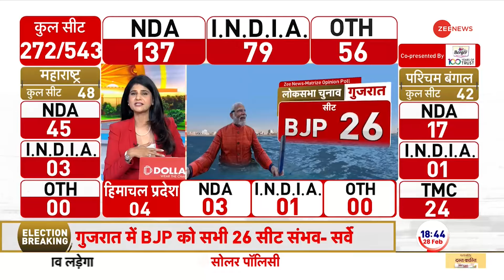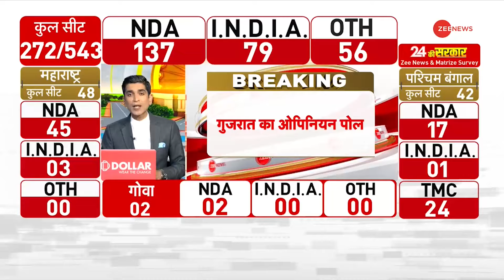Loksabha Chunav Opinion Poll: गुजरात में मोदी की 'महालहर'! OpinionPollOnZee। Loksabha Election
Loksabha Chunav Opinion Poll: गुजरात में मोदी की 'महालहर'! OpinionPollOnZee। Loksabha Election 2023। Loksabha Chunav 2023

लोकसभा चुनाव के लिए जी मीडिया ने ओपिनियन पोल किया है। इस ओपिनियन पोल के रूझानों को देखकर कोई चौंक सकता है। गुजरात के ओपिनियन पोल में चौंकाने वाले रूझान आ रहे हैं। गुजरात में एनडीए 26 में से 26 सीटें जीत रही है।

Zee Media has conducted an opinion poll for the Lok Sabha elections. One may be shocked to see the trends of this opinion poll. Surprising trends are emerging in the opinion polls of Gujarat. NDA is winning 26 out of 26 seats in Gujarat.